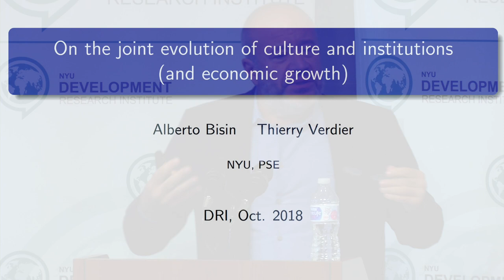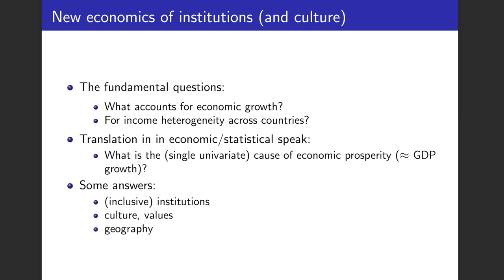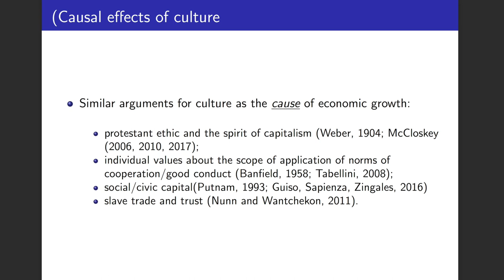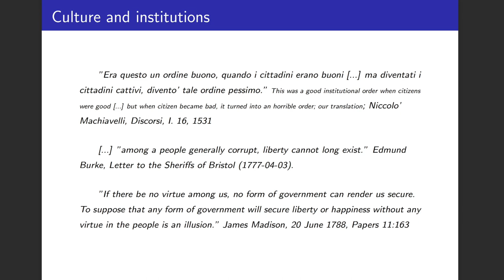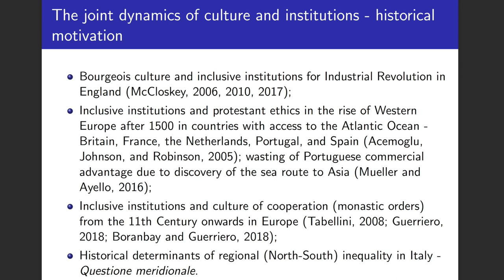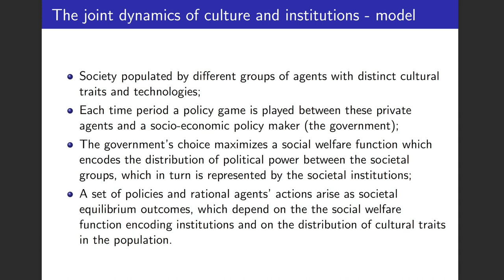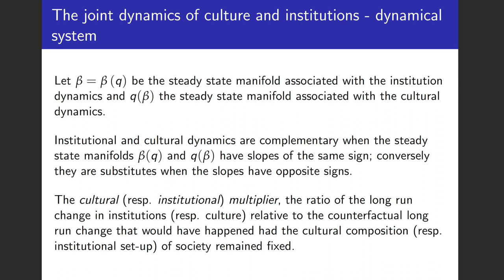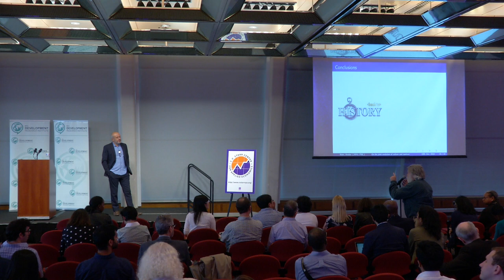The Joint Dynamics of Culture and Institutions by Alberto Bisin (NYU)